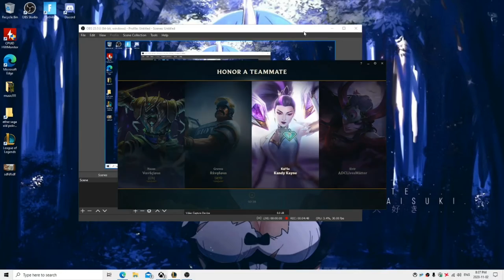League Of legends Yuumi and kaisa Gameplay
good news i just bought a HD webcam again so il be posting some new videos of me on camera once again talking as i play games online again including the survival games heres the games i play to start recording and playing with webcam again
Rust,
League Of Legends
Ark Survival,
Dungeon Defenders,

And other games soon aswell